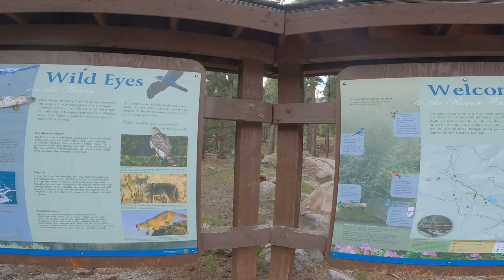Pine Valley Utah 4K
On this  Mando Adventure we will be exploring Pine Valley Recreation Area
 Pine Valley Recreation Area is located in scenic Pine Valley, Utah at an elevation of 6,900 feet. The valley offers a great escape from the heat of the southern Utah desert. Visitors enjoy fishing at nearby Pine Valley Reservoir and exploring local trails.